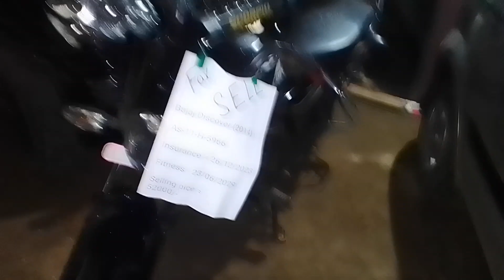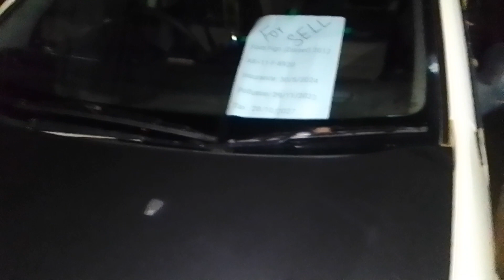Latest updates for car & bike collection..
Latest updates for car & bike collection..videos assam silchar ‎@bbo2018